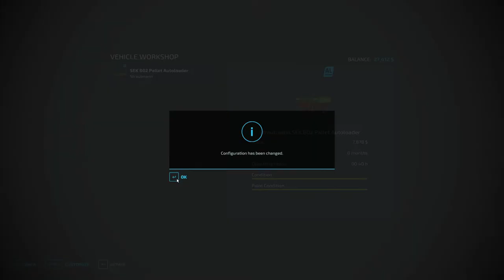Carpentry, Sawmill, and A Chicken Coop - The Western Wilds #6 - FS22 Timelapse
In Episode 6 of The Western Wilds,  We sell a load of wood, planks, and eggs.  We add another chicken coop, a carpentry facility, and a new sawmill.  We sell some silage bales and load up the new sawmill with wood for more plank production.   We load the carpentry production up with planks to make furniture.

Angenath, PopulationKillr1, FastLeoti, Foxman150, Hope, Schmedtor

0:00 Intro
0:06 Tape Machines - Our Time Is Now
2:50 dvine - Virtual Self
5:47 Hallman - The Drama
8:41 Flux Vortex - Spin For Me
11:42 Catiso - Kraken
14:22 Tom Caio - Hold Me